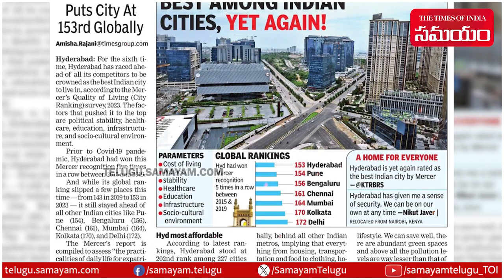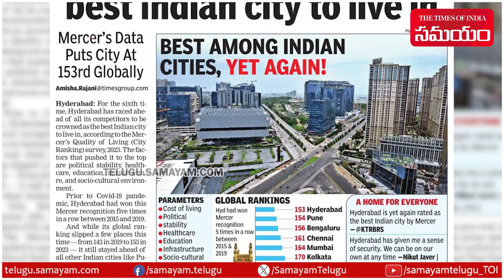Hyderabad Ranked Best City To Live, For The 6th Time | Samayam Telugu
Hyderabad Ranked Best City To Live, For The 6th Time.